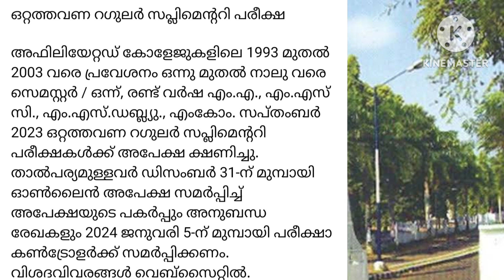CALICUT UNIVERSITY SEMESTER EXAM UPDATES